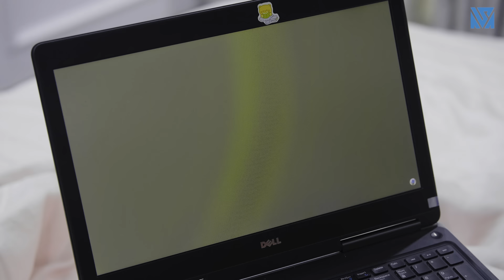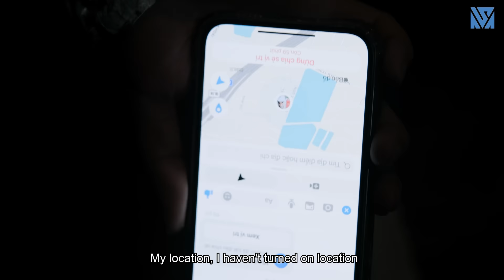Chủ Tịch Vứt Rác Từ Trên Xe Xuống Bị Cô Nàng Đại Sứ Môi Trường Bắt Đi Nhặt Rác Và Cái Kết - Tập 786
Dương đang đi bộ trên đường thì thấy 1 chiếc túi rác vứt từ chiếc xe sang đỗ cạnh mình. Dương gõ cửa cầm túi rác ném trở lại trong xe. Toàn là chủ tịch ngồi trog xe thấy Dương hành xử như vậy thì xuống xe cãi nhau với cô. Hoá ra Dương là đại sứ thân thiện môi trường mà mọi người biết tới. Rồi 2 người này sẽ có những cuộc chạm trán như thế nào mọi người xem phim nhé.